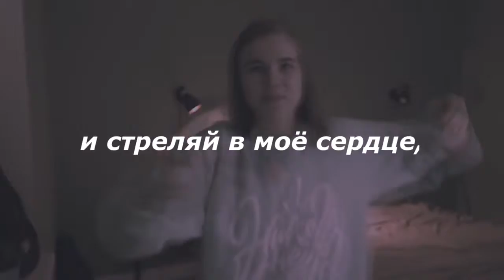ДАНИЗЗКА лиззка даня 1